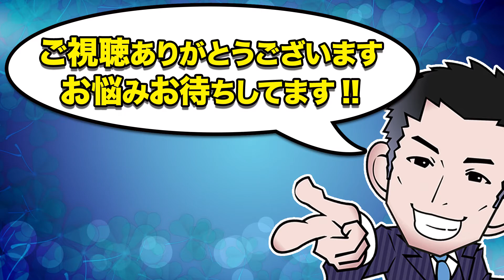【相続手続きに必須!?出生から死亡までの戸籍が必要な理由!?】司法書士法人みつ葉グループがお送りする相続チャンネル「おとなの終活TV」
皆様の相続に関するご質問・ご相談に相続のスペシャリスト島田雄左がお答えします

【出演者情報】
島田雄左（しまだゆうすけ）
司法書士法人みつ葉グループ代表。相続・信託を専門とし、常識に捉われない経営手腕が業界の注目を集める
テレビ西日本 「ももち浜ストア」コメンテーターとして出演中。

廣木涼（ひろき すずか）
司法書士法人みつ葉グループ司法書士。平成29年度に合格した期待のホープ！両親が車が好きで、名前は鈴鹿(スズカ)サーキットから取り涼と命名

相続・事業承継のご相談は司法書士法人みつ葉グループへ

※初回無料相談はこちらから※
【相続遺言の相談窓口】